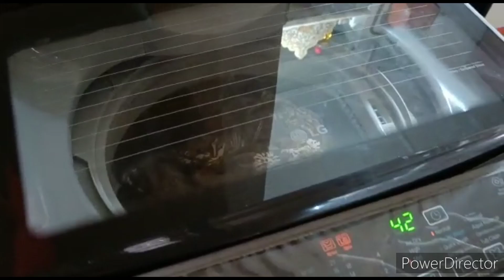उत्कर्षा शिवाय आजचा दिवस | उत्कर्षा गेली कुठे ?| मराठी Vlog 52 | UtkarshaSumit Vlogs |Marathi Couple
So we Utkarsha and Sumit are here to entertain you again with our 52nd Vlog.